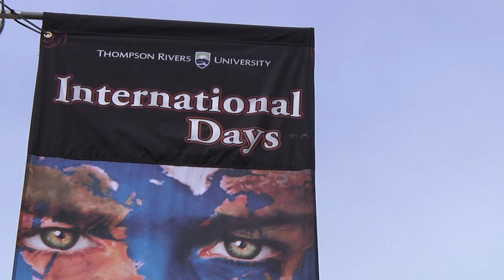International Days at TRU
International Days at Thompson Rivers University in Kamloops, British Columbia is a week-long celebration of the university's global community. Minister of Advanced Education Naomi Yamamoto spent a day at the festival enjoying the music, dance, fashion and food of the many nations represented on campus and spoke about the social, cultural and economic benefits of international education.

To learn more about the Province's plans to expand international education under the BC Jobs Plan